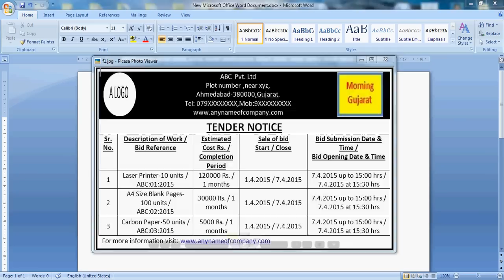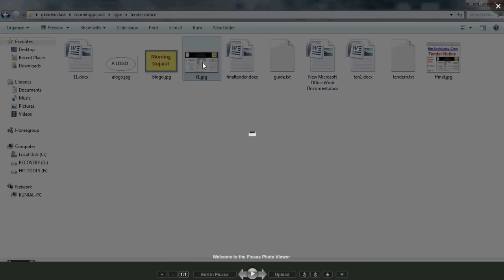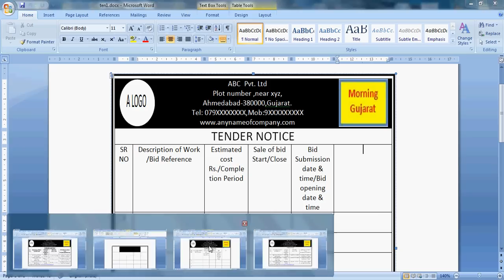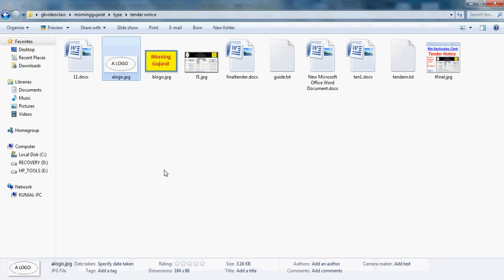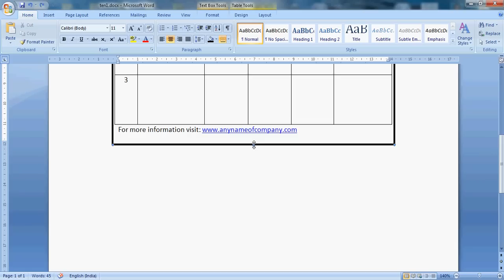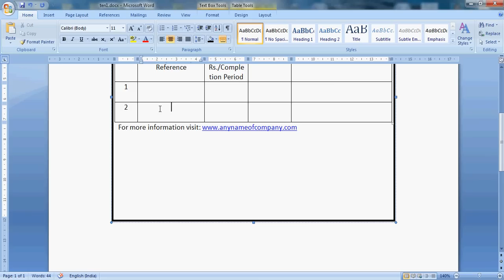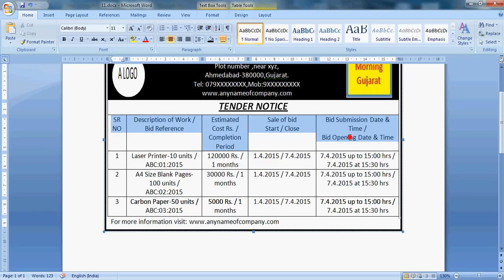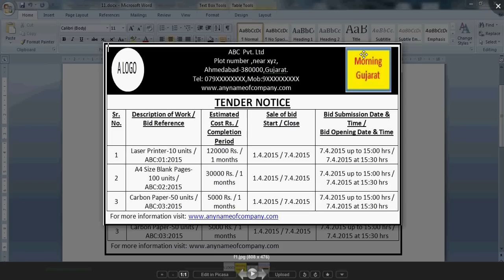How to Prepare Tender Notice | Bin Sachivalay Clerk (Karkoon) | MS Word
Bin Sachivalay Clerk (Karkoon) exam paper 2 computer proficiency test how to prepare tender notice in ms word like news paper is showing in this video.

Please Do not assume that given content in this video will same to same ask in bin sachivalay clerk (Karkoon) exam.
Computer test may be different from this video content.

how to type in english
how to type in gujarati indic 2 0r 3
how to prepare tender notice
how to prepare tender notice in ms word like news paper
tender notice in word file
tender notice for young youth of gujarat India.

also useful for revenue talati computer proficiency test  exam.